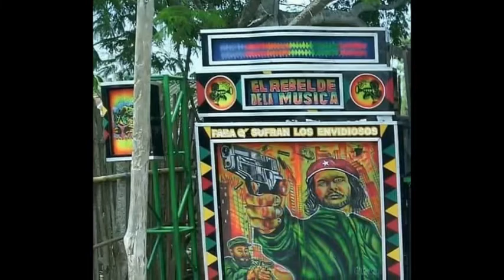EL VACILE DEL REBELDE - EL REBELDE DEL LIBANO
EL REBELDE DEL LIBANO

BARRIO EL LIBANO - SECTOR PARAISO

Dj : ENDER Y JOSE MARIA
EFECTOS: EL TONY Y MIGUELON
PROP: MIGUEL CARMONA